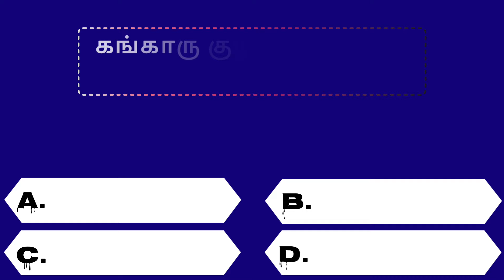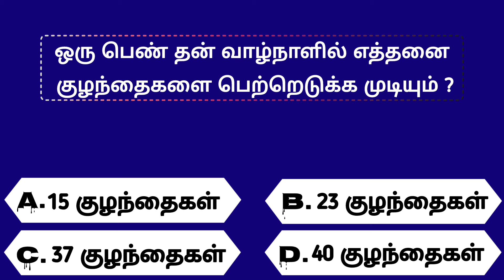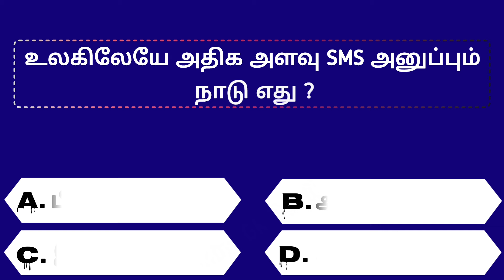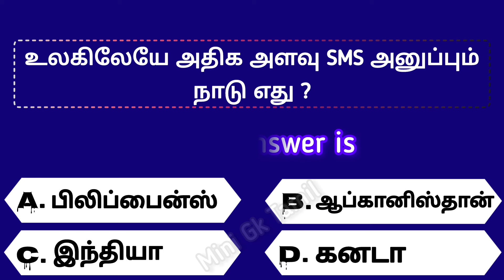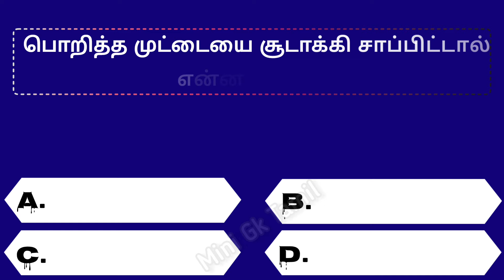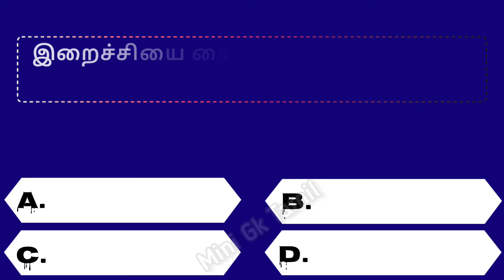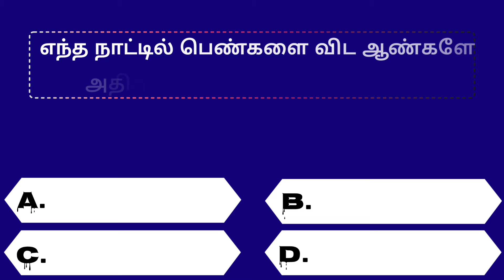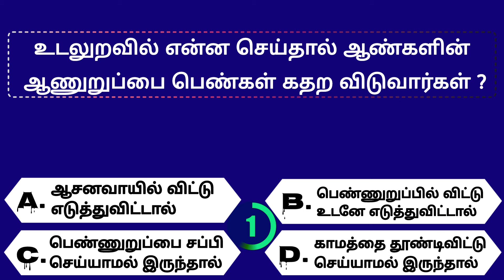Intresting questions in tamil, Episode - 737 unknown facts, gk quiz in tamil, Vina vidai in tamil